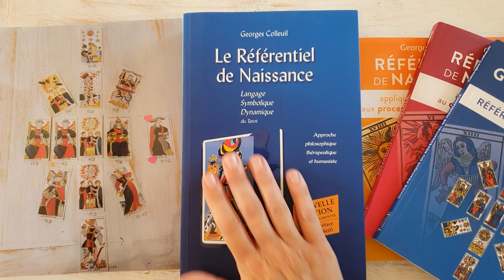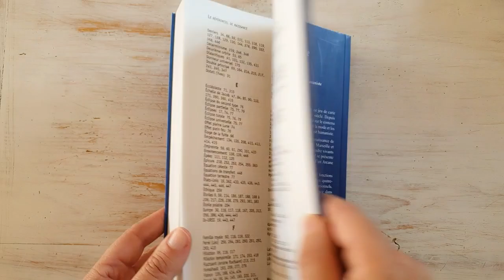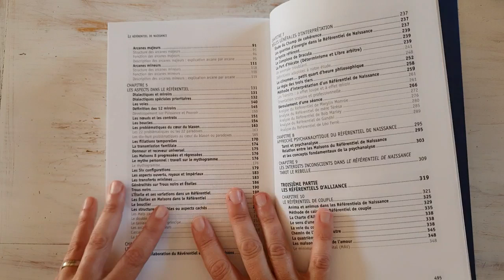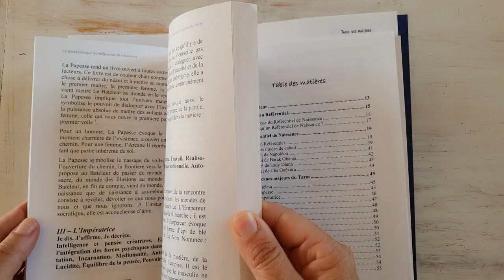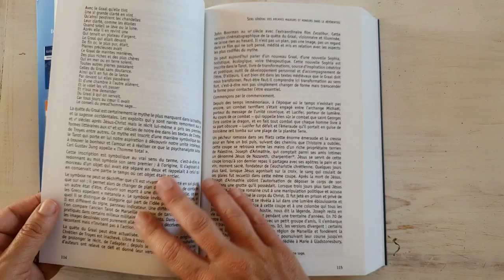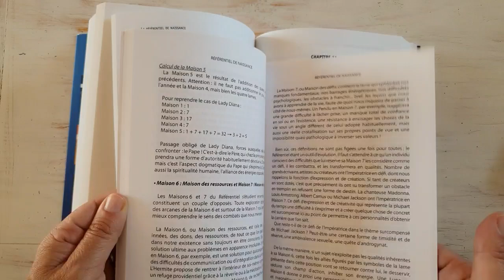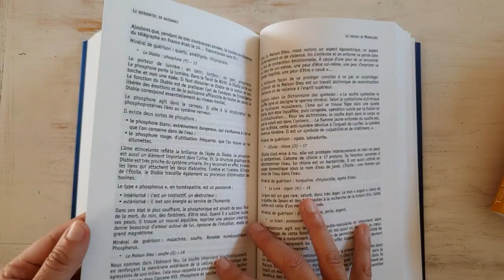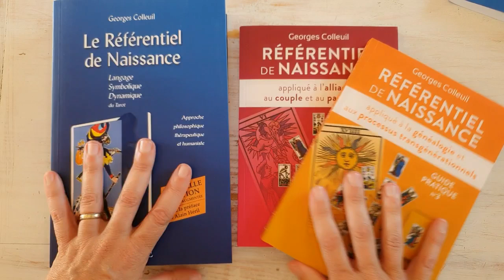LE RÉFÉRENTIEL NAISSANCE présentation et comparaison avec les guides.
Voici le grand ouvrage (presque 500 pages) de Georges Colleuil réédité aux éditions trajectoire.
Excellente méthode de connaissance de soi et de développement personnel  ayant pour support le Tarot de Marseille  dans une approche philosophique, thérapeutique, et humaniste.

Tirage, voyance, cartomancie, Oracle, Tarot, guidance, Messages, prédictions, review, présentation, petit Lenormand, grand tableau Lenormand, apprentissage tarot, tuto Oracle